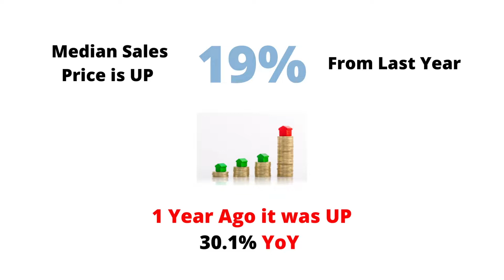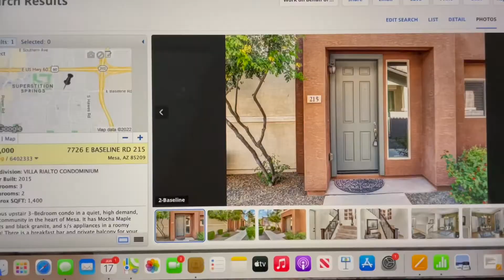Phoenix Arizona Real Estate Market Update - Good news, not so good news for buyers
Active listings broke the 12,000 barrier this week and Mortgage Interest Rates jumped yet again! What else is going on? Let’s get into it and take a closer look at the Phoenix Real Estate Market.